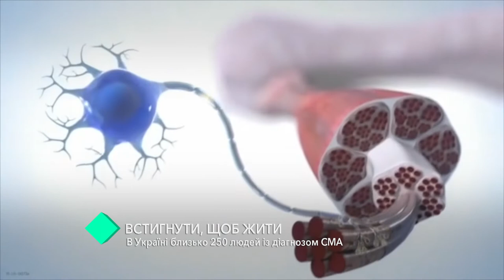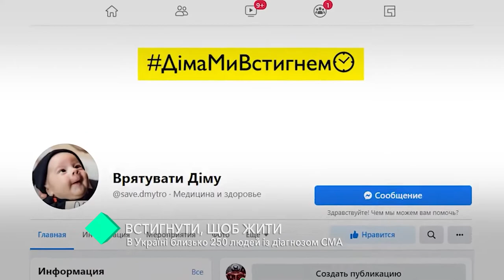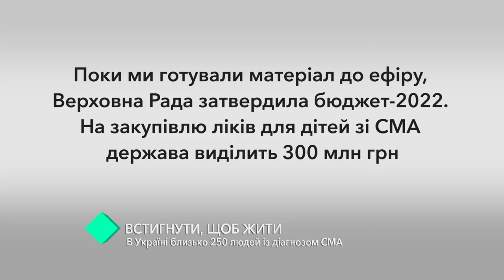Проект Кругозор. «Успеть, чтобы жить»: в Украине проживает более 250 человек с диагнозом СМА